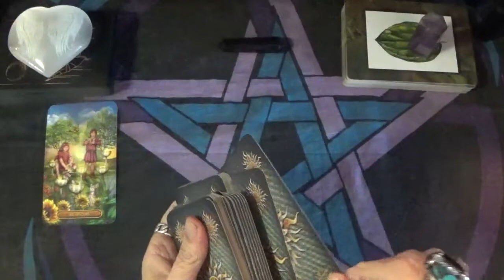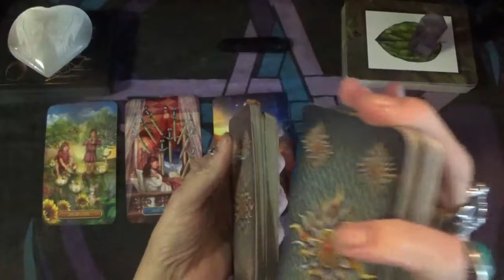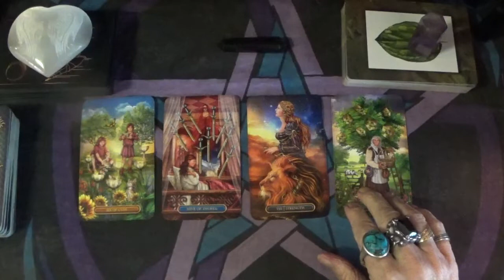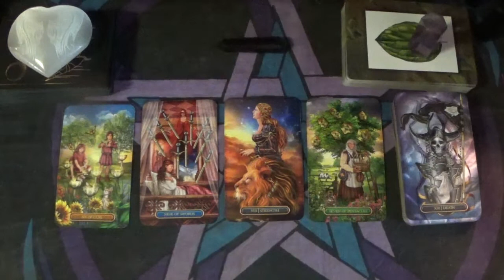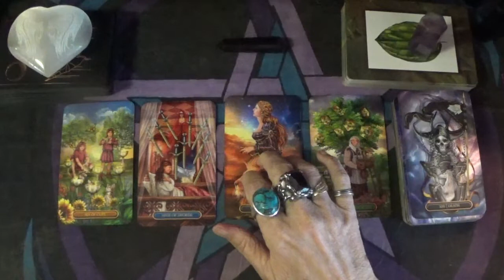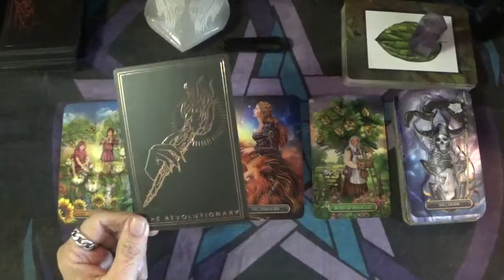Message From Spirit: 9/15/21 The Revolutionary